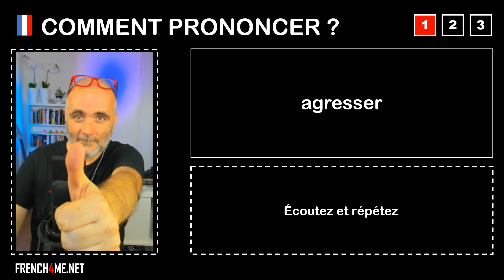Pronuncia corretta = agresser